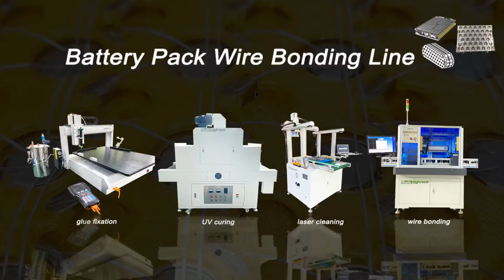Battery pack wire bonding line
Battery pack wire bonding line include: Glue fixation, UV curing, Laser cleaning, Wire bonding.

If you want to konw more,please contact our sales engineer:

【Minder Hu】
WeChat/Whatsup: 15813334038